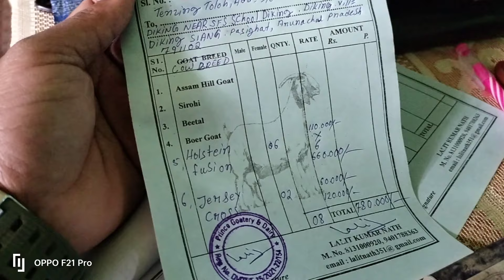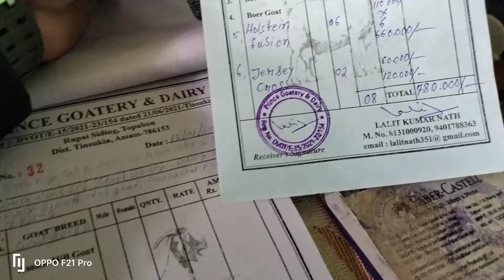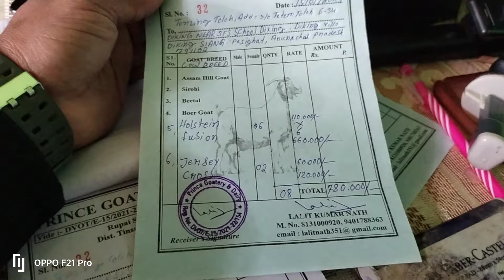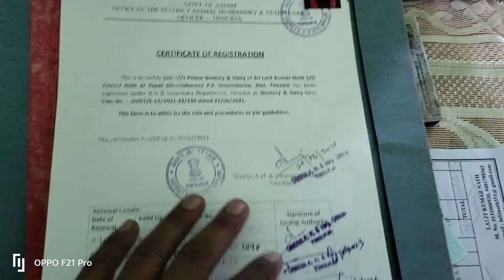loan কাৰণে কিছুমান কাম কৰিব লগা হয়